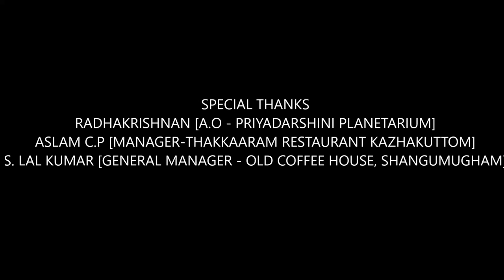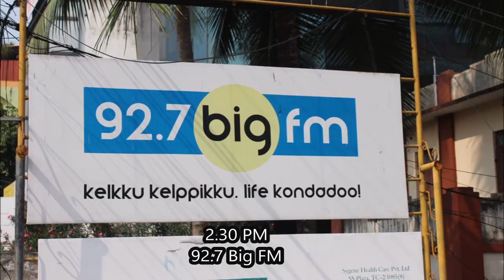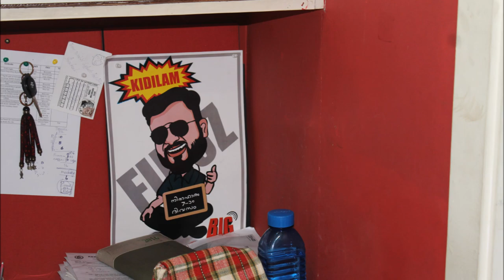A TRIP TO TRIVANDRUM :) by GKMCMT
G. Karunakaran Memorial Co-operative Management and Technology Students in association with Make A Smile NGO presents A TRIP TO TRIVANDRUM ON 29/11/1016 took 16 TRIBAL students to make them see TRIVANDRUM